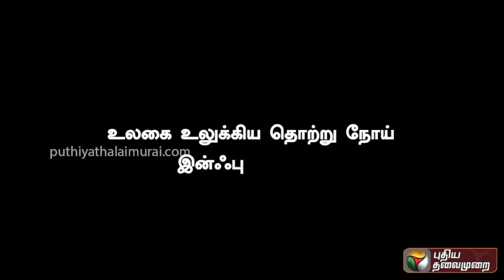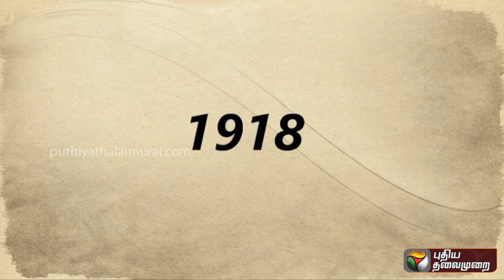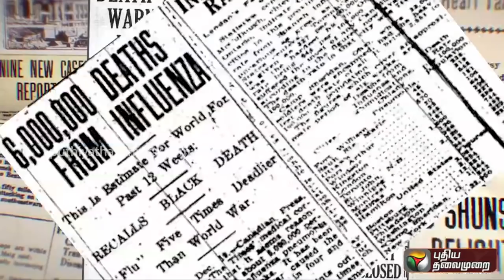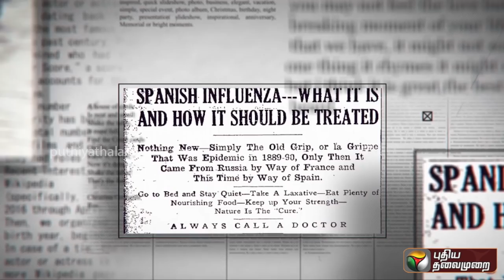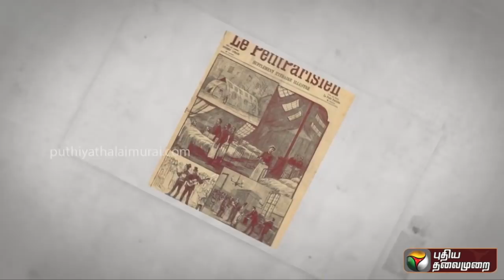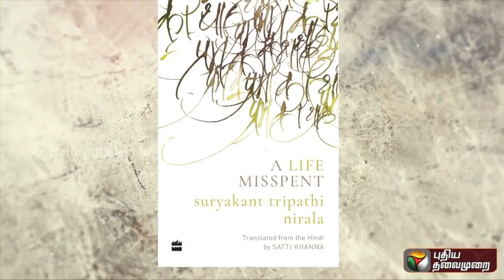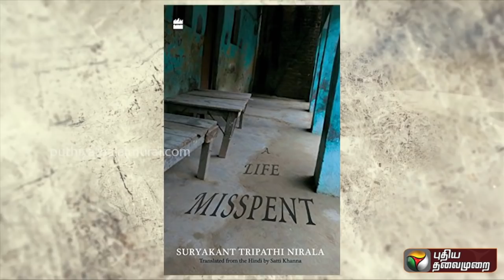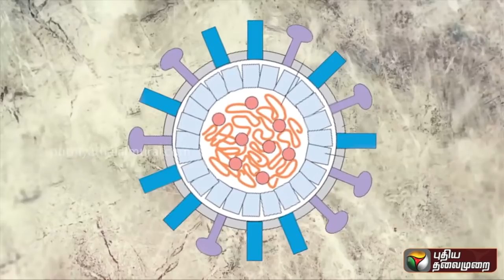Ippadikku Kalam : இன்ஃபுளூயன்சா நோய் தொற்று | வரலாற்றின் பக்கங்களை புரட்டும் மீள்பார்வை | Influenza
"இப்படிக்கு காலம்"

உலகை உலுக்கிய தொற்று நோய்கள்...

வரலாற்றின் பக்கங்களை புரட்டும் மீள்பார்வை

இன்ஃபுளூயன்சா நோய் தொற்று.